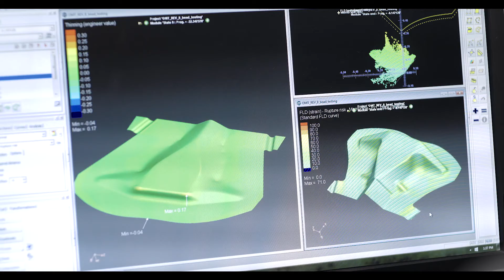Middleville Tool & Die 50th Anniversary Video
We collaborated with Middleville Tool & Die to create Legacy Video for their 50th Year Anniversary. Take a look into their culture and how they are innovating and making the manufacturing industry a great place to work.